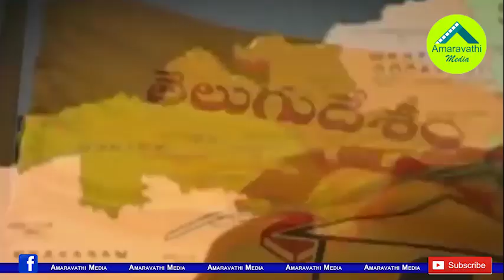అన్నగారి సొంతగడ్డపై టీడీపీ దీనస్థితి ఇదీ..!| TDP is experiencing dilemma in the Founder's own Place!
The TDP is facing difficulties in so many constituencies after the recent election. But the situation of that party in Founder NTR's birth place Pamarru is worse. TDP cadre is very dissatisfied with Former MLA, Constituency in-charge Uppuleti Kalpana.